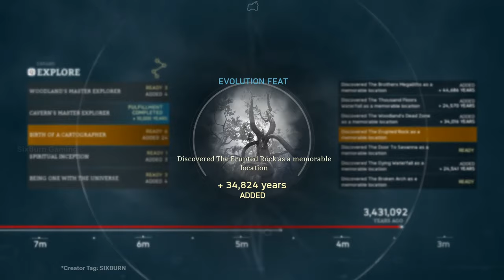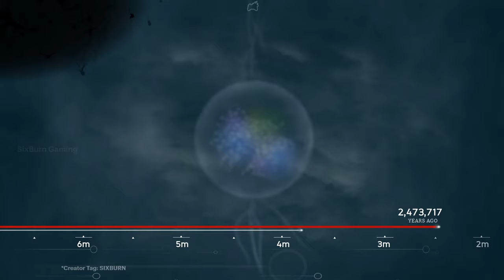Taung Child Evolution Leap Cinematics Ancestors: The Humankind Odyssey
How to guide tips in evolving to Australopithecus Africanus (Taung Child) with evolution leap of 1.4 M years, 1.3M years differential, 18 births, 0 deaths, 37 feats and 7 fulfillments. Hominid evolution cinematics at 4:55, experience the life of human's earliest ancestors the Hominids from the creator of Assassin's Creed series.

How to PLAY Ancestors: The Humankind Odyssey | Creator Tag: "SIXBURN"

"Ancestors: The Humankind Odyssey" a game by Panache Digital Games